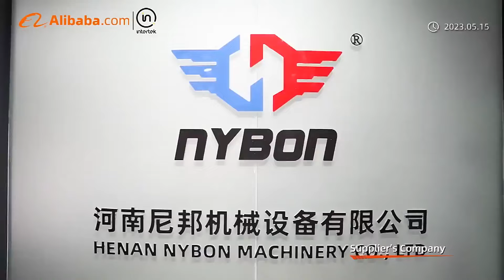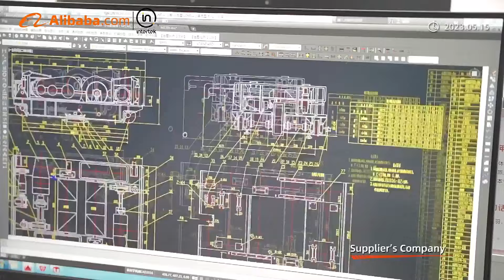2024 New Video of Nybon Machinery,we produce industrial cranes,winches and hoists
Thanks for giving Nybon a chance. We are a professional lifting equipment factory located in Xinxiang, Henan Province, China.
Our lifting equipment include industrial gantry cranes,overhead cranes,jib cranes,from 1 ton to 1500 Tons;electric winches,hydraulic winches,capstans.etc,welcome to visit our factory.